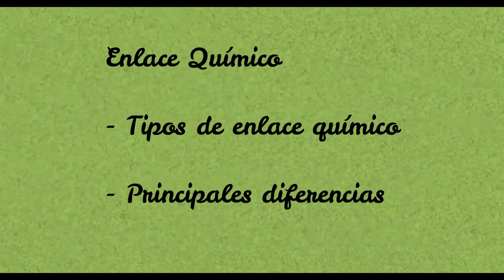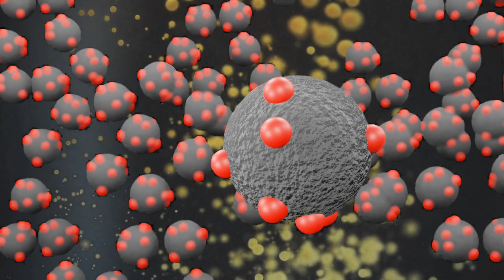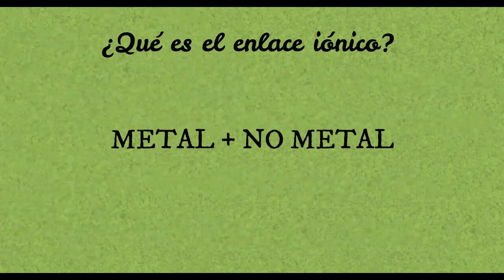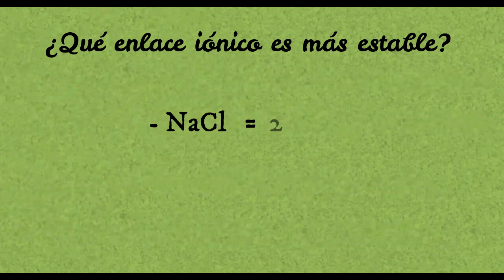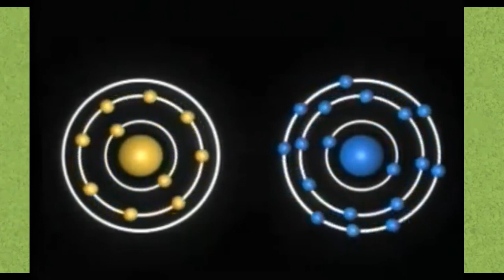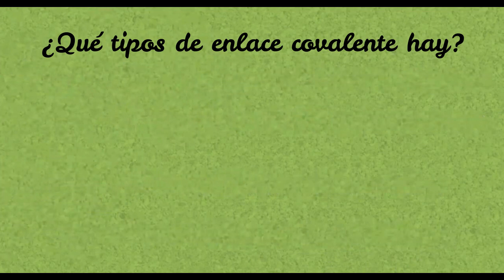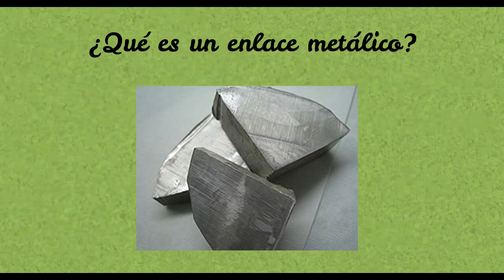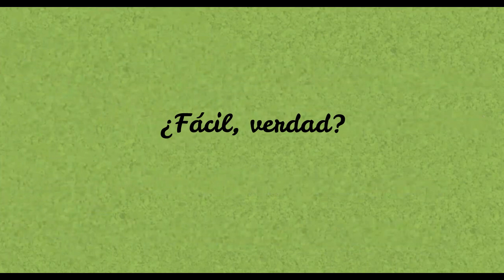QUÍMICA - Tipos de enlaces químicos y como identificarlos - (PASO A PASO)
Los enlaces químicos mantienen unidas a las moléculas y crean conexiones temporales que son esenciales para la vida. Los tipos de enlace químico que se incluyen son covalente, iónico y metálico.

0:35 Introducción al enlace químico
1:40 ¿Qué tipos de enlaces químicos existen?
1:58 ¿Cuál es la diferencia entre un enlace iónico, covalente y metálico?
2:22 ¿Qué es un enlace iónico?
3:37 ¿Qué enlace iónico es más estable?
4:52 ¿Cómo es el enlace iónico?
5:11 ¿Qué es un enlace covalente?
6:20 ¿Qué tipos de enlace covalente hay?
7:41 ¿Qué es un enlace metálico?
8:42 Pregunta sobre los conceptos adquiridos